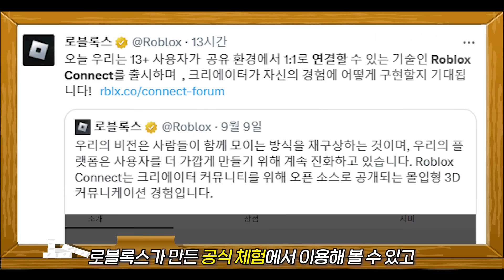드디어 출시된 로블록스 전화하기 기능!! 그런데.. [로블록스]